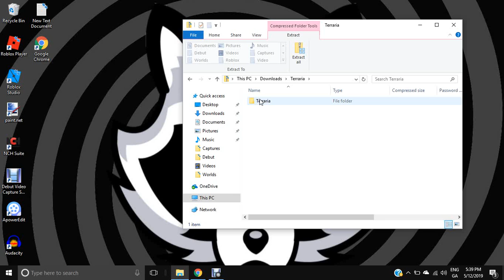Should I go back to Terraria?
People come to my channel for terraria videos, and I want to have multiple types of games on my channel, that is going to be hard if people dont watch my other gaming videos.
Terraria is a family friendly game, and this is a family friendly channel...